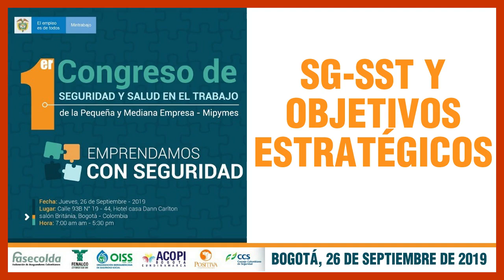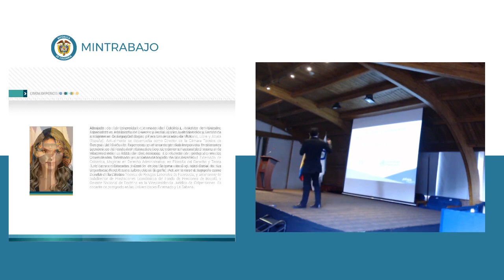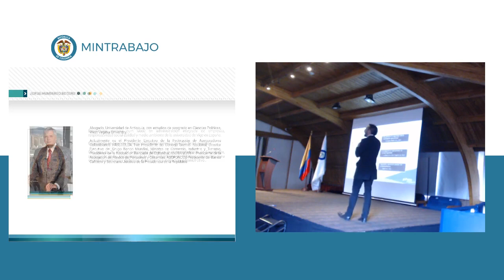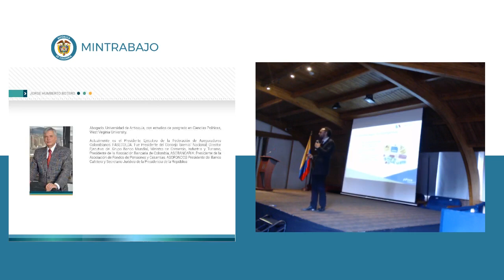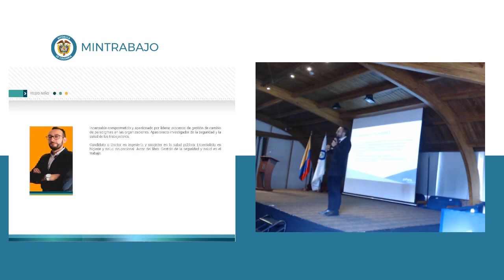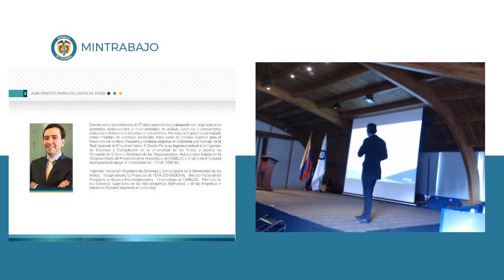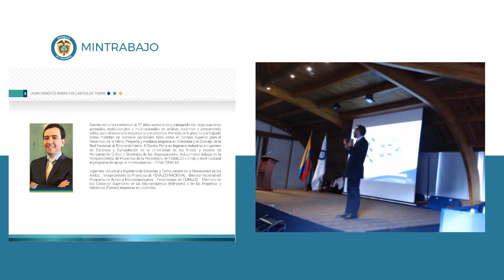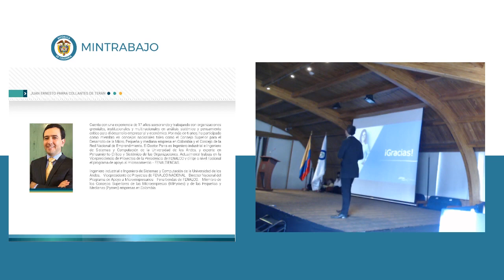La importancia del SG-SST en el cumplimiento de objetivos estratégicos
Esta conferencia fue realizada por Mintrabajo y OISS el 26 de septiembre de 2019 en el marco del 1er congreso de seguridad y salud en el trabajo para la pequeña y mediana empresa MiPymes.
👇👇 ver MÁS info 👇👇

Yesid Fernando Niño Barrero es magíster en salud pública y consultor del Consejo Colombiano de Seguridad. En esta presentación dialogó sobre la importancia del sistema de gestión de SST en el cumplimiento de objetivos estratégicos